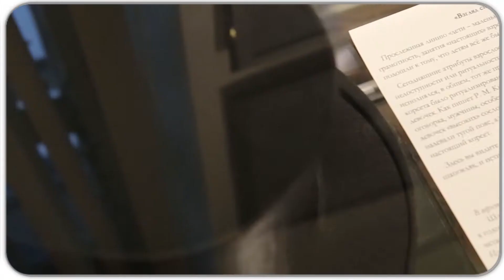Репортаж об открытии выставки "Бал детства" (2)